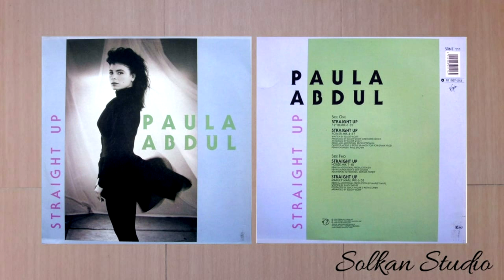Paula Abdul - Straight Up